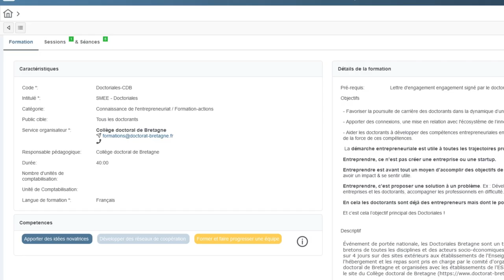Doctoriales de Bretagne 2024 : participez à 4 jours d'échanges avec des entreprises en octobre !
Participez à 4 jours exceptionnels de rencontres et d'échanges avec les acteurs socioéconomiques du territoire, du 7 au 11 octobre 2024, à l'Abbaye de Saint-Jacut-de-la-Mer (Côtes d'Armor). Les Doctoriales de Bretagne s'inscrivent désormais dans une thématique unique : "Docteurs, un atout pour agir face aux changements climatiques et sociétaux". Lors de cette 22e édition, l'accent sera mis sur l'économie sociale et solidaire. Inscriptions ouvertes sur Améthis jusqu'en juin.